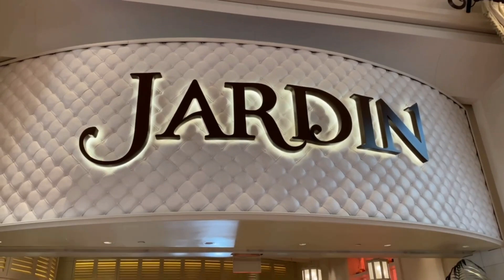Massive Multiway Pots In $2,200 Wynn Classic - Jack Vlogs #8